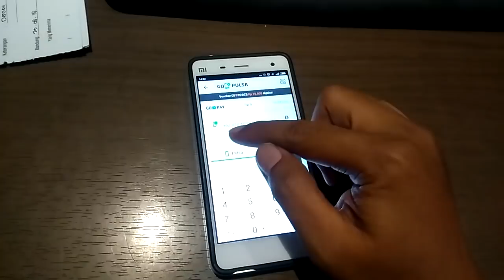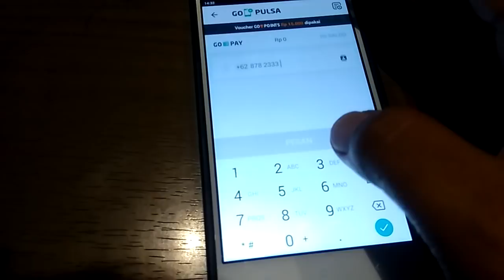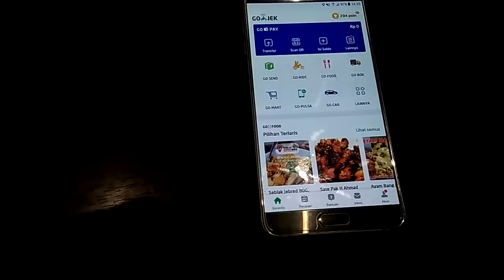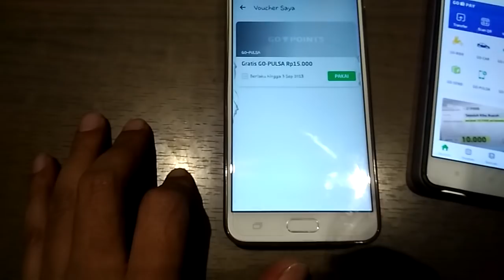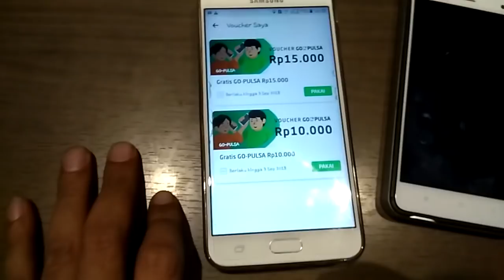Bagi bagi pulsa 25 RB gratis pakai go pulsa aplikasi gojek